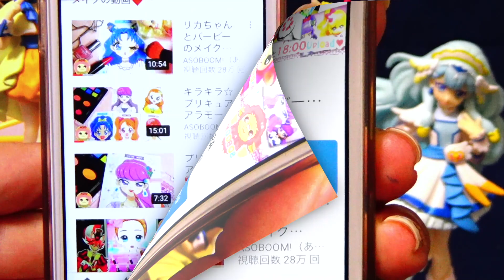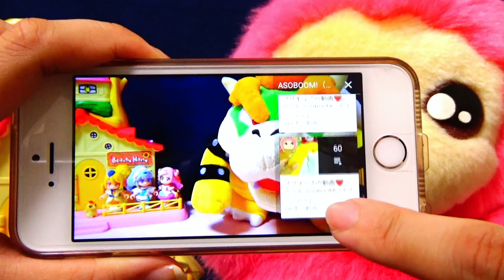プリキュアハウスに大量のスーパーボールが降ってきた！激盛りスーパーボールからプリキュアたちを助け出そう♪